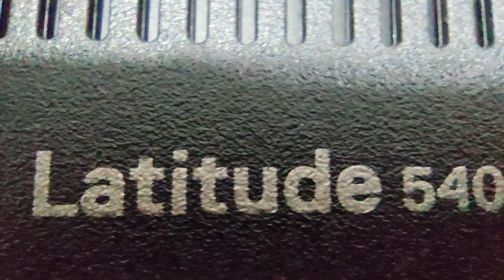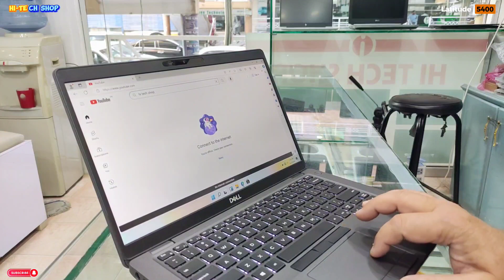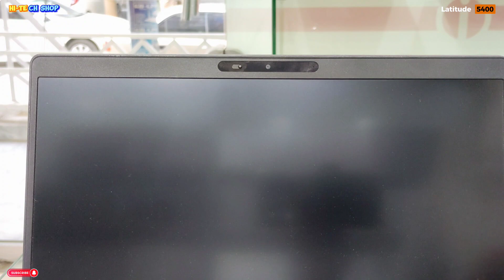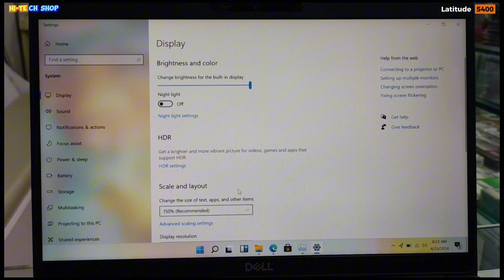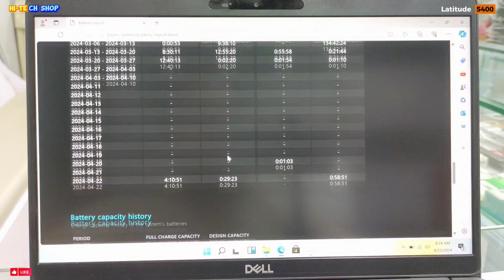Dell Latitude 5400 Professional Laptop i5-8365u Full Review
Dell Latitude 5400 Professional Laptop i5 8th Gen Full Review

i5-8365u
1.9ghz turbo UpTo 4.1ghz
8gb DDR4 2400mhz Ram
upgradeable UpTo 32GB
256gb M2 SSD
upgradeable UpTo 1tb ssd
14" FHD Anti-glare WLED 1080p up 220nits Display
42000 MWH Battery
Charger 65W
weight 1.48kg

dell latitude 5400 i5 8th generation
REMEW
2021
Greac
BUT.
dell latitude 5400
dell latitude 5490 i5 8th generation
dell latitude 5410
dell latitude 5480 i5 6th generation
dell latitude 5430
dell latitude 5400 i7 8th generation
dell latitude 5400 i5 8th generation sim card slot
5400 latitude
latitude 5400 disassembly
latitude 5400 keyboard replacement
latitude 5400 i7 8th gen
latitude 5400 dell
latitude 5400 battery removal
latitude 5400 chromebook
latitude 5400 ram upgrade
latitude 5400 ssd upgrade
latitude 5400 screen replacement